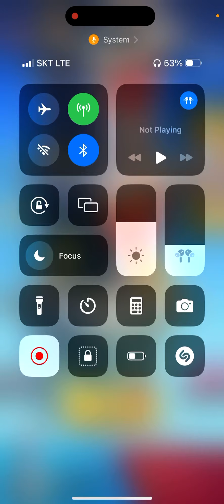Floor 205 Frost Radiance Speedkill (400k attack) - SSSnaker